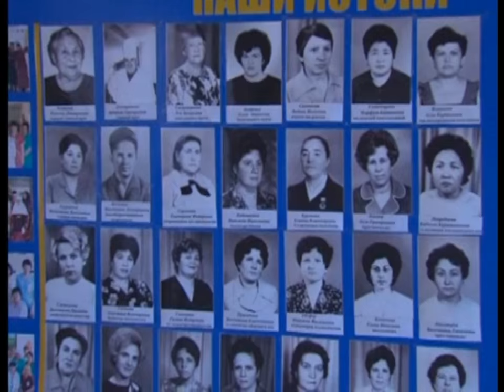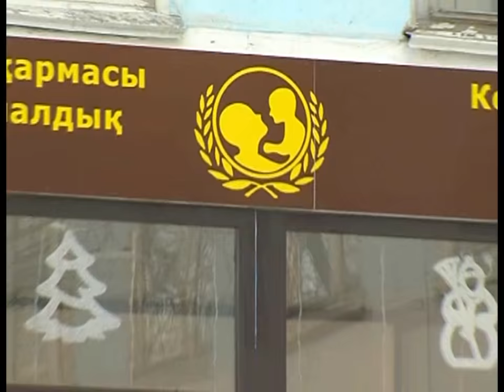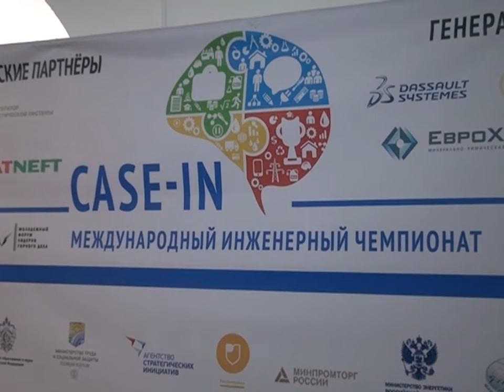04/03/2016 - Бірінші Қарағанды телеарнасының жаңалықтары